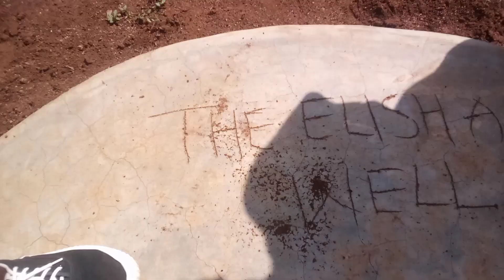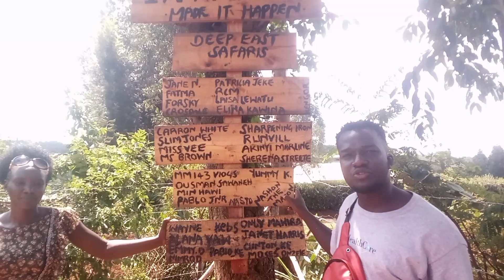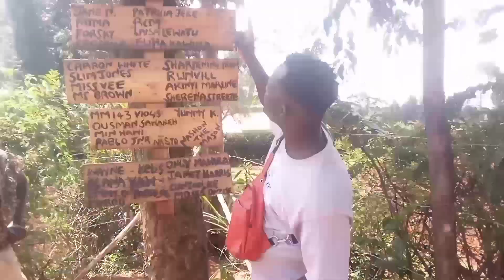LIFE IN THE TINNY SUNRISE CABIN ||OFF-GRID LIVING IN THE RURAL VILLAGE COUNTRYSIDE KENYA@iammarwa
This is the most unique and the only cabin house in Our Village.Cabin houses are not popular in most countries in Africa.

Musician:@iksonmusic

Musician:Jeff kaale

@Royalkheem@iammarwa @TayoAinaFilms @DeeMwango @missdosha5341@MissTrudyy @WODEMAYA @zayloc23